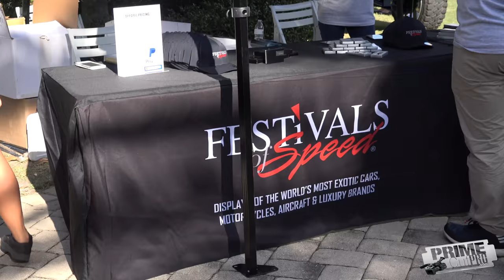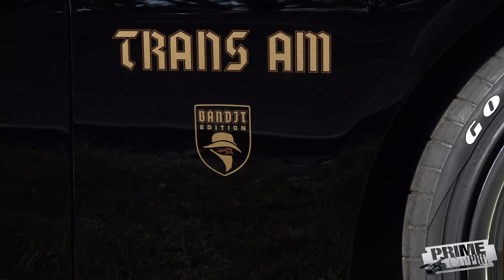Exotic Car Showcase - Ritz Carlton Orlando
McLaren, Ferrari, Lamborghini, Rolls Royce  and more were in attendance at the Luxurious Ritz Carlton in Orlando, Florida.  These rare sportcars were sprawled throughout the grounds of the resort during the Festivals of Speed car show.